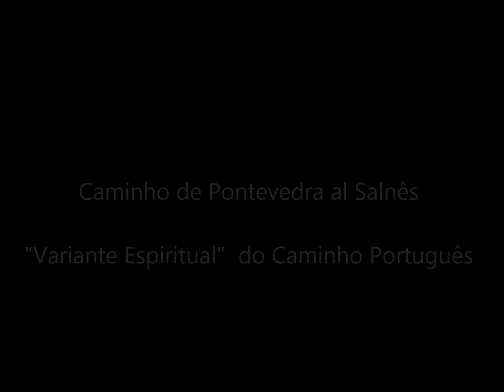Rota da água e da Pedra (Caminho Salnês) "Variante Espiritual" do Caminho Português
Registo de olhares na Rota da Água e da Pedra.
Neste vídeo não partilho o Caminho, propriamente dito, isso ficarápara o próximo vídeo.